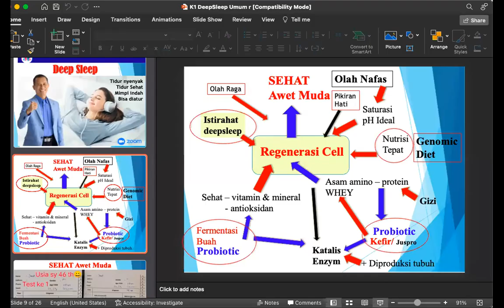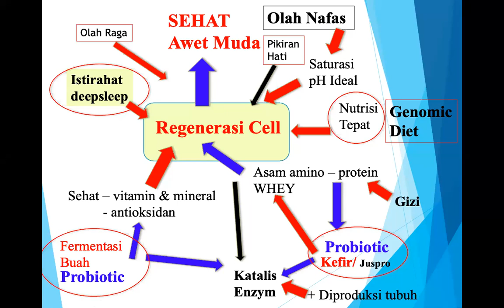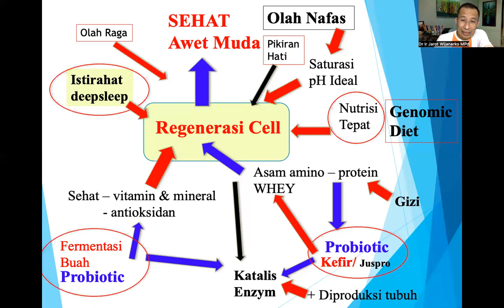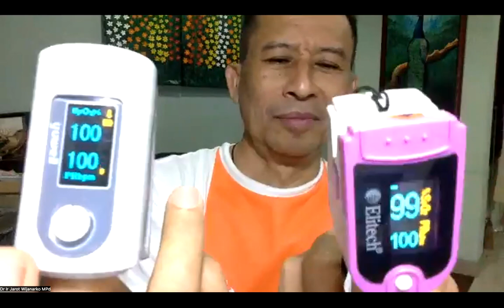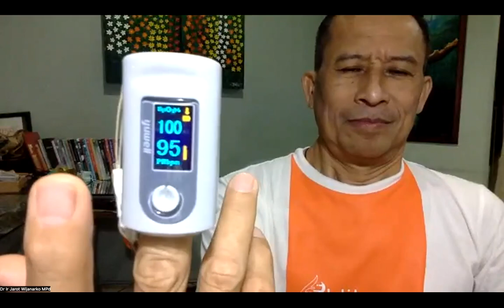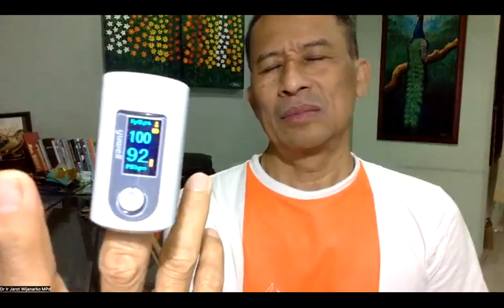WORKSHOP 1 - Regenerasi Cell & Wim Hoff 1 - OLAH NAFAS - Dr. Ir. Jarot Wijanarko M.Pd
Sakit saya ini ... bagaimana saya bisa sembuh? Olah Nafas metode yang mana? Olah nafas bukan obat, aneka metode merupakan SATU KESATUAN, bagian dari POLA HIDUP SEHAT, dimana untuk sehat harus olah HATI (rasa), olah PIKIR (mindset), olah BADAN (body stretching) olah TIDUR dan olah MENU. Inilah kenapa disebut HOLISTIK atau MENYELURUH.

OLAH NAFAS sy sendiri yang mengajar sedang modu2 lainnya saya didukung banyak dokter, doktor dan praktisi maupun mentor pada bidang masing2.

Simak Rekaman WORKSHOP PEMBUKAAN - Regenerasi Cell & Wim Hoff 1, dan penjelasan keseluruhan kurikulum POLA HIDUP SEHAT. Simak Video ini karena kita TIDAK akan ada zoom lagi mengenai modul ini. Akan ada ZOOM/ Webinar setiap minggu untuk modul2 kesehatan selanjutnya.

Coah Pola Hidup Sehat